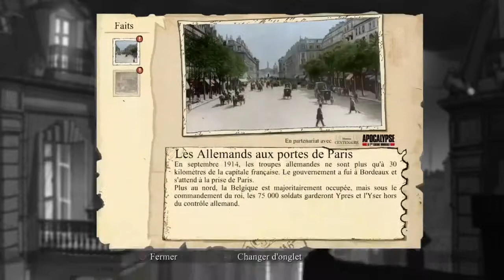Let's play - Épisode 5, Les Soldats Inconnus : Mémoire de la Grande Guerre